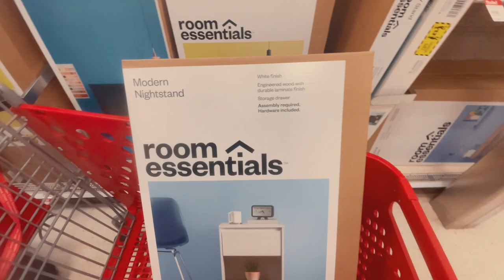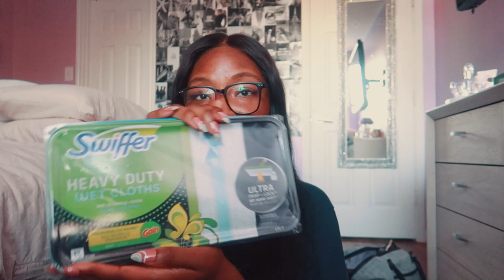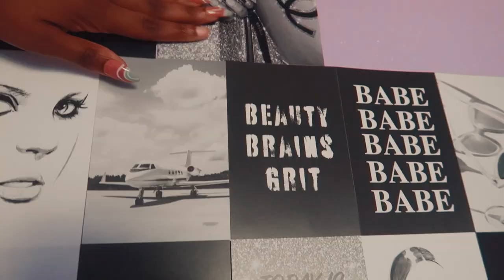A FEW DAYS IN MY LIFE VLOG | Shopping + New decor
⇩Open Me⇩

Hey, guys in today's video I am taking you through a couple of productive days in my life. I did some shopping, building, and adding new decor. The support means everything! ❤

Camera: Canon g7x mark II & Canon 800d